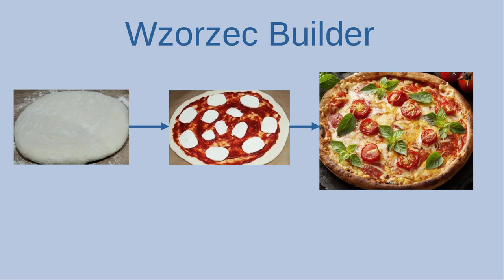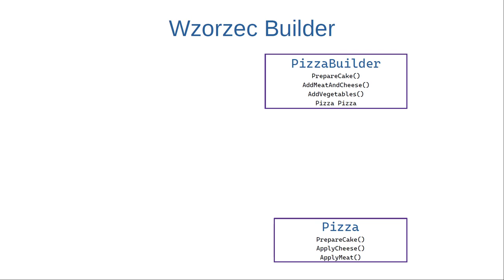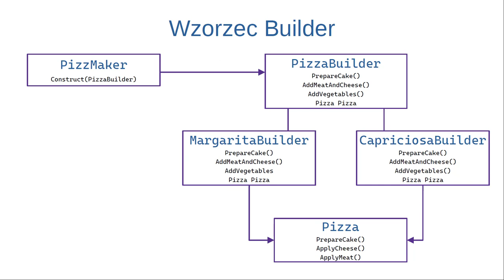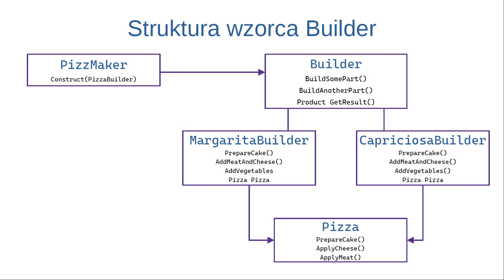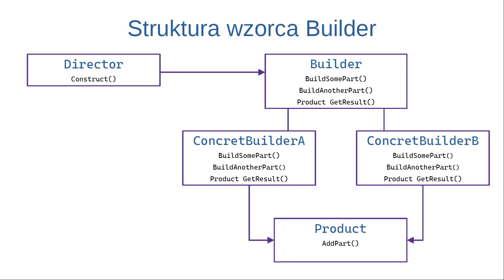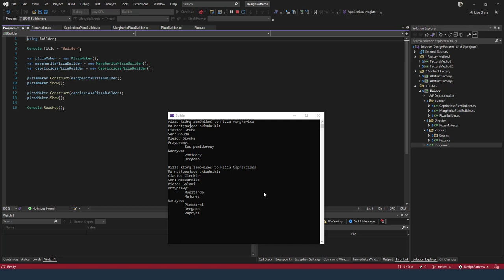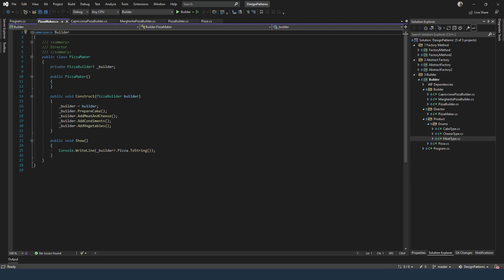Design Patterns (Wzorce Projektowe) - Builder (Budowniczy)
Budowniczy (Builder)

Builder jest kreacyjnym wzorcem projektowym, który daje możliwość tworzenia złożonych obiektów etapami, krok po kroku. Wzorzec ten pozwala produkować różne typy oraz reprezentacje obiektu używając tego samego kodu konstrukcyjnego.